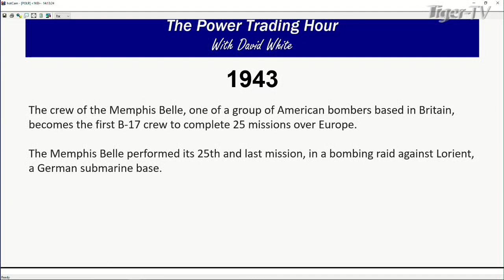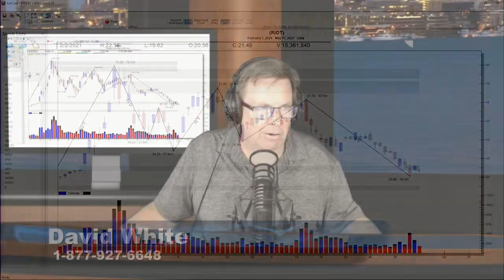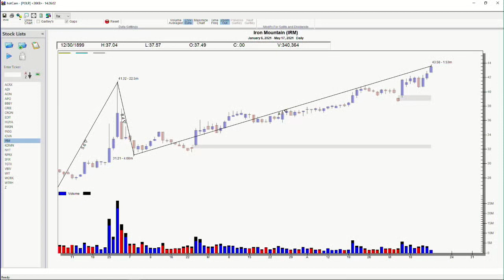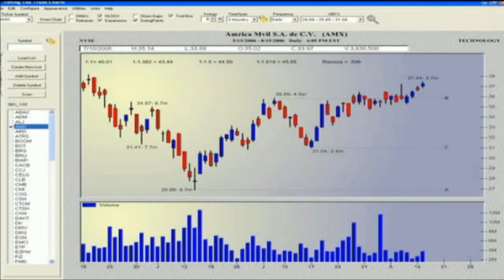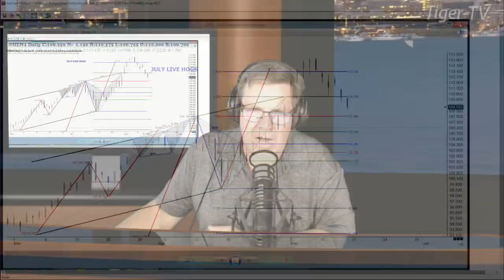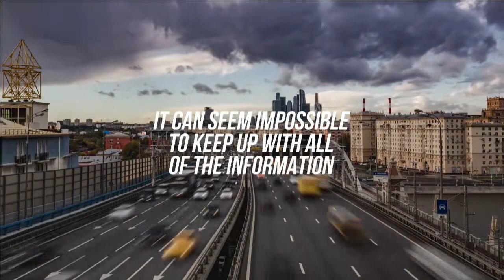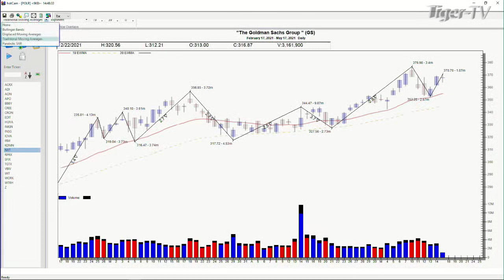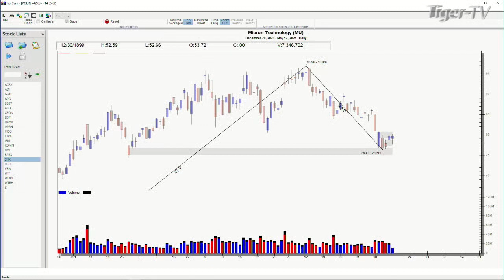May 17th, Power Trading Hour with David White on TFNN - 2021